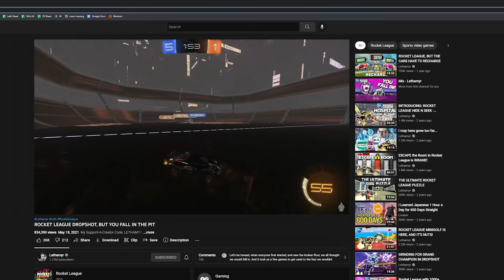Rocket League, but EVERYTHING falls through the floor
Camera Settings:
FOV: 110
Distance: 270
Height: 110
Angle: -4
Stiffness: 1